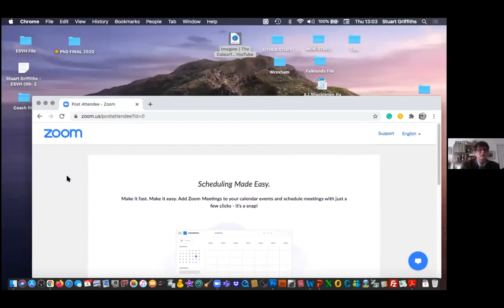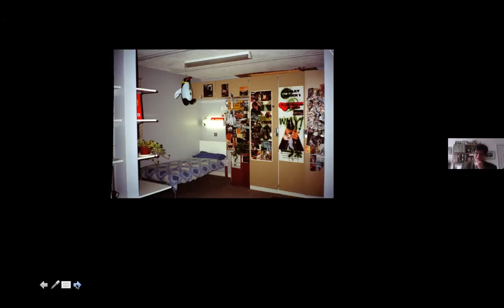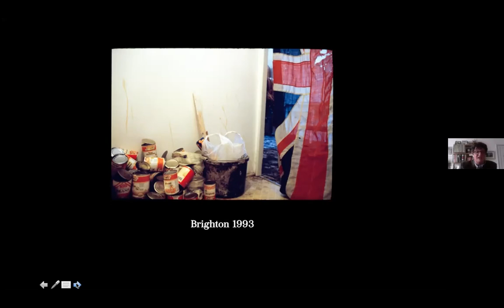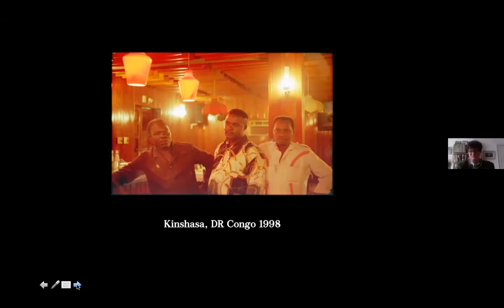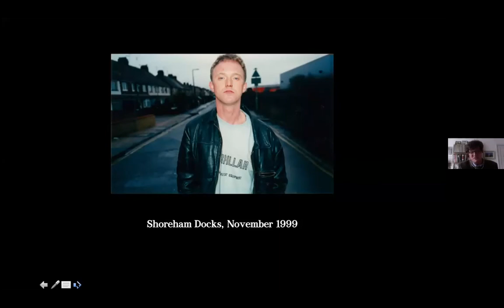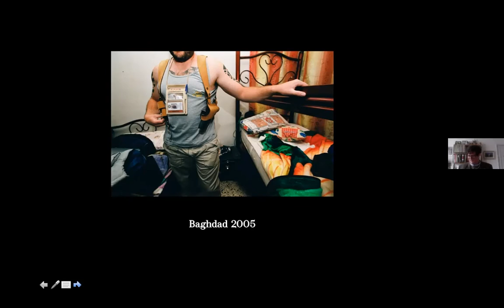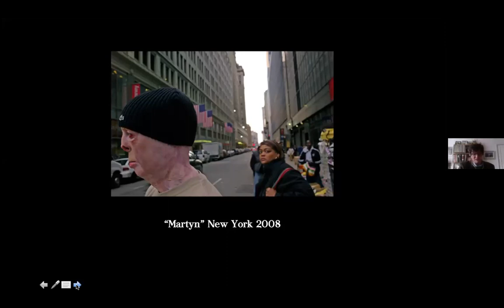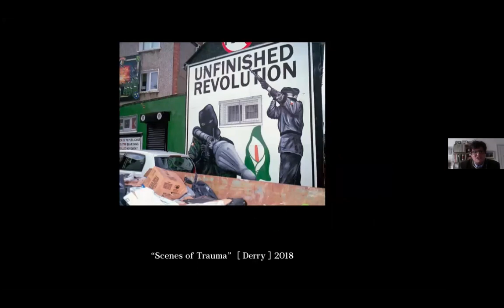Stuart Griffiths Glyndwr University Creative Futures Session 04MAR 2021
The Glyndwr University Creative Futures programme features guests from across the creative industries who come and talk to students about their experiences working in their sector and their background. In this session, recorded on the 4th of March 2021, photographer Stuart Griffiths talks to Stephen King and provides invaluable insight from his own career journey sharing tips and advice to help you progress yours.